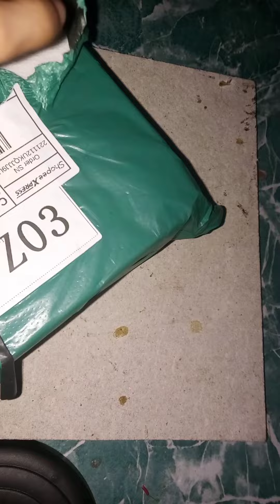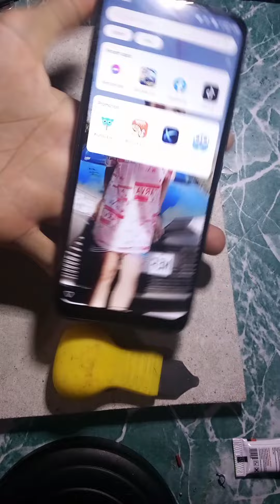Infinix Smart 5 LCD REPLACEMENT STEP BY STEP